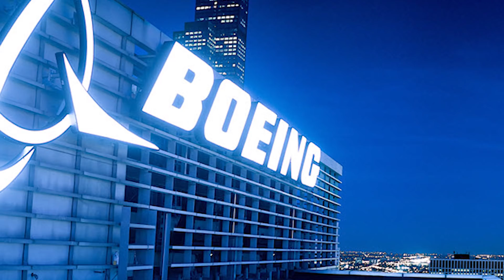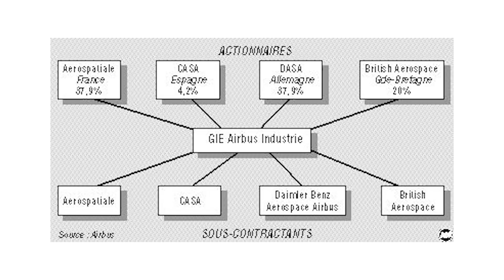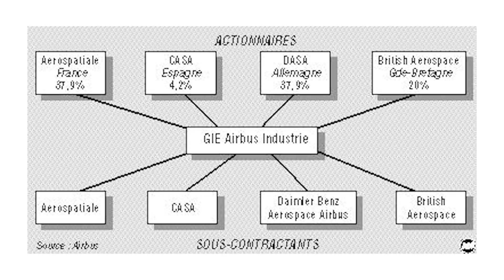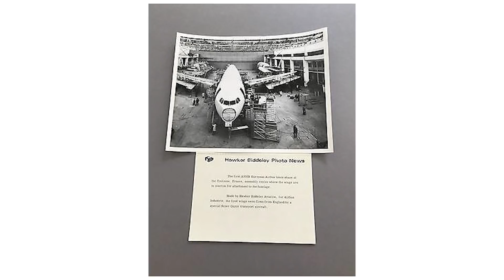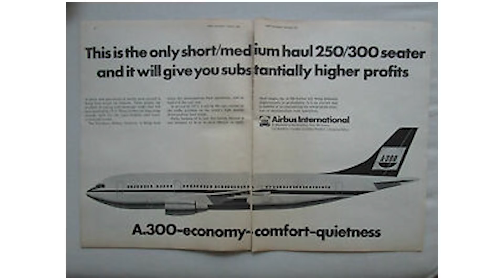The Differences Between BOEING and AIRBUS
The Boeing Company is an American multinational corporation that designs, manufactures, and sells airplanes, rotorcraft, rockets, satellites, and missiles worldwide. Airbus SE, from 2000 to 2014 known as the European Aeronautic Defence and Space Company, is a European aerospace corporation, registered in the Netherlands and trading shares in France, Germany and Spain. Here are The Differences Between BOEING and AIRBUS.